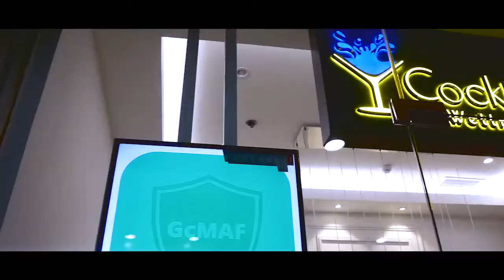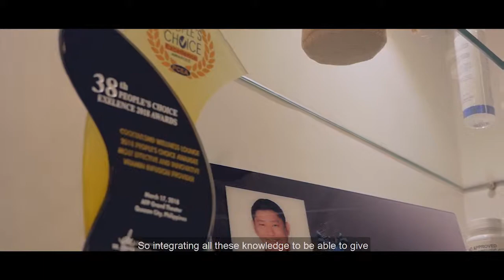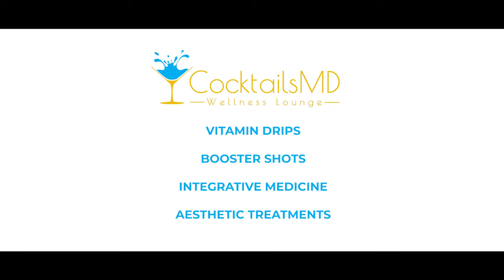CocktailsMD Walkthrough | Creative & Beyond Photography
A Wellness Clinic that is Doctor-Owned and Patient-Centered focusing on Personalized Medicine, Aesthetic Dermatology, Integrative Health, and Vitamin Infusions. A safe place that welcomes anyone looking to improve their well-being from the inside-out.

Client: Cocktails MD Wellness Lounge
Videographer: Kazandra Tan
In frame: Dr. Joseph De Leon